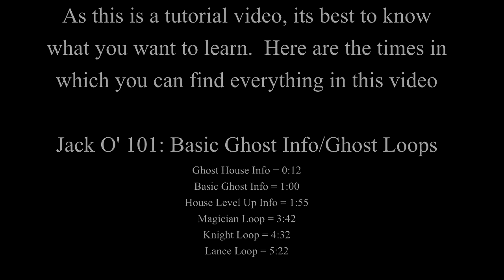Jack O' 101: Basic Ghost Info/Loops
Its about time I did something like this.  This covers everything you need to know about the Ghosts that Jack O' uses in combat.